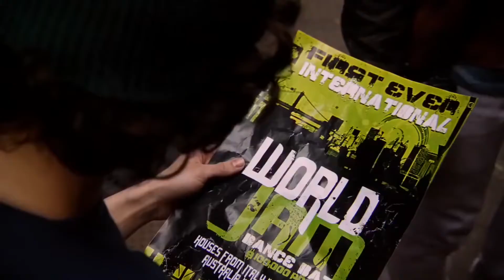KromOzone Project - Luv With U [Good Vibe Radio Mix]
Promo Use Only ! No Copyright Infringements !
Welcome !! Tk U 4 watching us !!